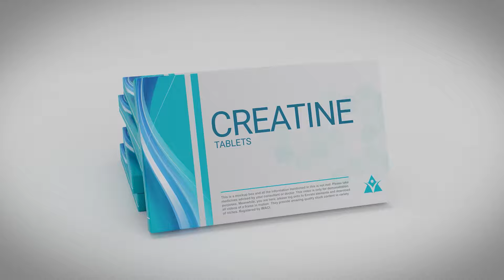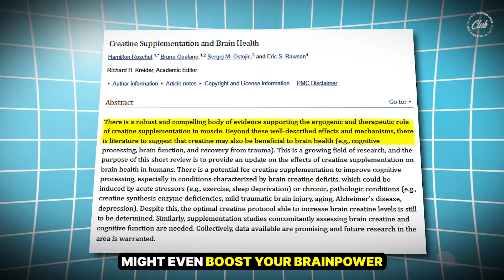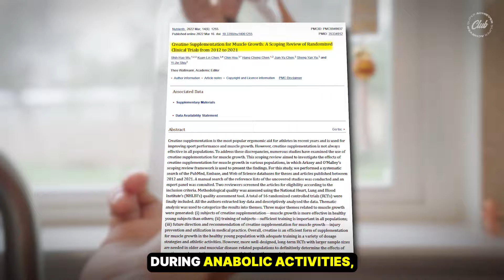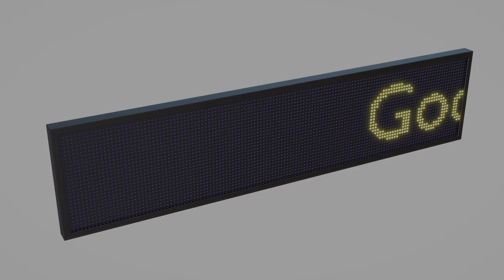7 Shocking Facts No One Tells U About Creatine Supplements 😳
Discover 7 Shocking Facts No One Tells U About Creatine Supplements 😳

Welcome back, ACHIEVER FAM! Are you ready to dive into the world of creatine and discover how this LEGAL, naturally occurring supplement can revolutionize your training? 🌟 Whether you're a gym warrior or just starting your fitness journey, this video is packed with eye-opening facts about creatine that you might not know yet!

In this video, you'll learn:

🚰 Why creatine makes you feel heavier and how it's actually beneficial.
💪 The incredible benefits of creatine for boosting strength, speed, and endurance.
🧠 Surprising insights on how creatine could also enhance your brainpower.
⚡ The role of ATP in your workouts and how creatine acts as a power reserve.
🏃‍♂️ Why creatine is a game-changer during high-intensity training.
🧬 A look at your body’s own creatine production and why supplementing is key.
📏 Essential tips on proper creatine dosage to maximize your gains without the side effects.
Plus, a pro tip on managing creatine dosage to avoid common pitfalls and optimize your results! 📊

Dive deeper into the world of natural supplements in our upcoming videos!